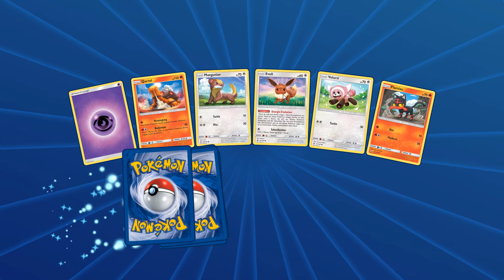Let's Play Pokemon TCG Online (German) Part 395 - Deckschau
Die perfekte Kreuzung zwischen lustigem Kartenspiel und Pokemon. Als Kind hatten wir alle Karten, niemand konnte damit Spielen, jetzt wissen wir es besser!

Mit:
Wolf130

Tumbnail:
Wolf130
Lets Play Pokemon TCG Online von WolfBiteLP